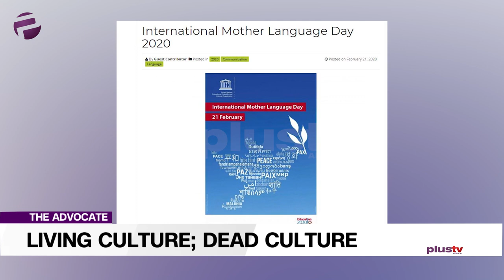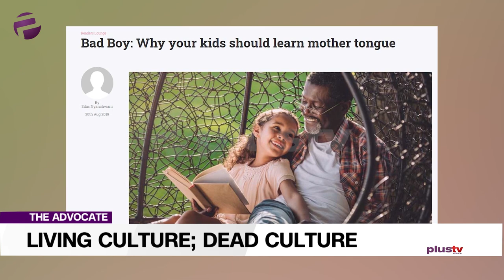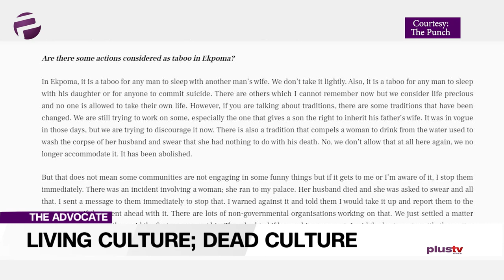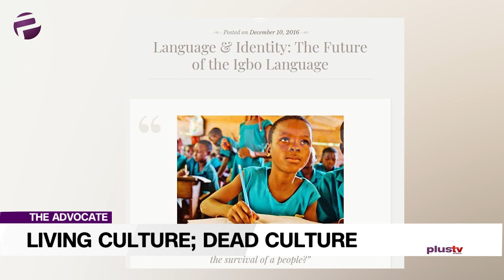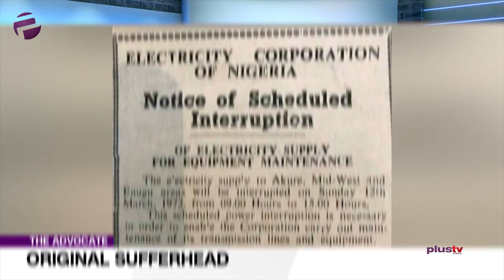Culture In This Century: Living Or Dead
Cultural Evolution: It Is Our Responsibility To Protect Our Identity As We Evolve

Welcome to the Advocate, permit us to do a spoiler and say that we will be spoiling you on this edition with our usual quality menu.
Ekene wraps up our banquet by taking us back to our roots… we’re talking wazobia here.
So much to come, we’d better get started, after the break.